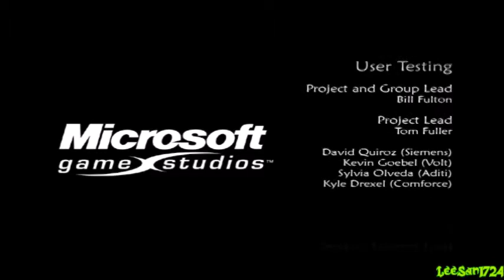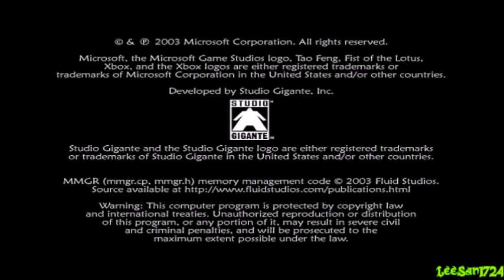Tao Feng Fist of the Lotus-Pale Lotus Characters vs Zhao Yen (Final Boss)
Pale Lotus Quest Mode. This is the end for Pale Lotus characters. On to the next one.